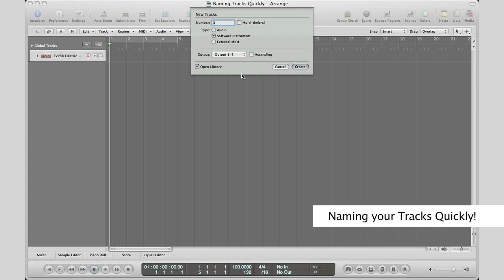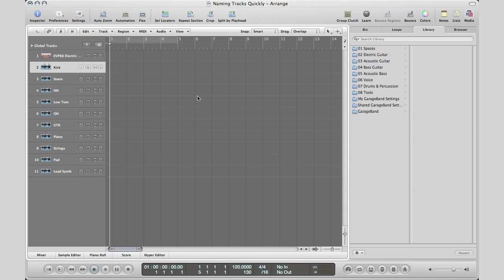Naming Your Tracks Quickly In Logic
Hey everyone, todays tutorial will show you how to name your tracks quickly in Logic Pro. Remember, organization in your sessions is key!!